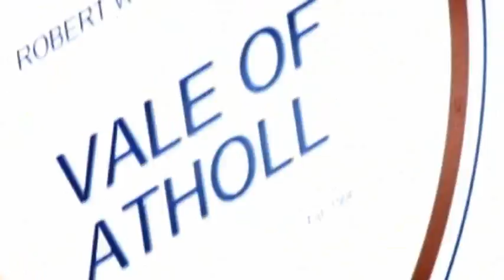World Pipe Band Championship 2008 (H.Q.)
Highlights of 2008 grade one World Pipe Band Championship held at Glasgow Green.

Top 6:
1st - Simon Fraser University
2nd - Field Marshall Montgomery
3rd - House of Edgar Shotts and Dykehead
4th - Boghall and Bathgate Caledonia
5th - St. Laurence O'Toole
6th - Strathclyde Police